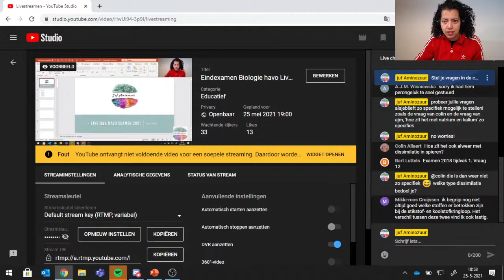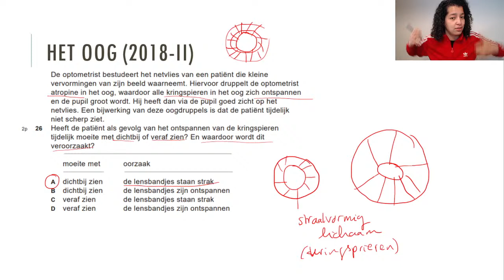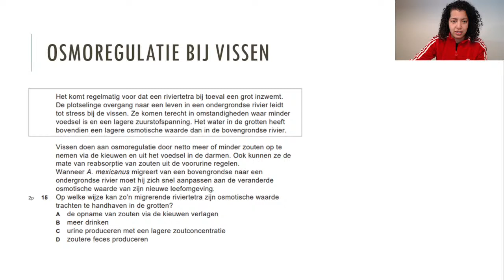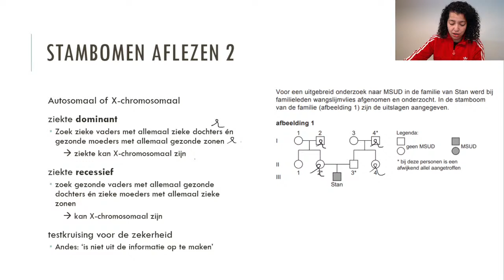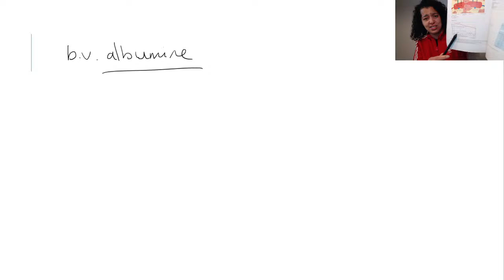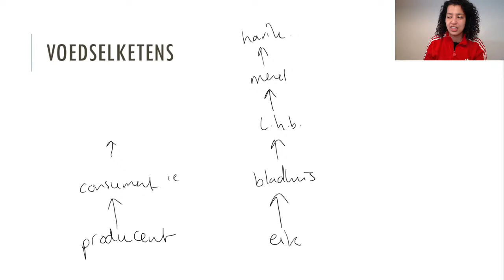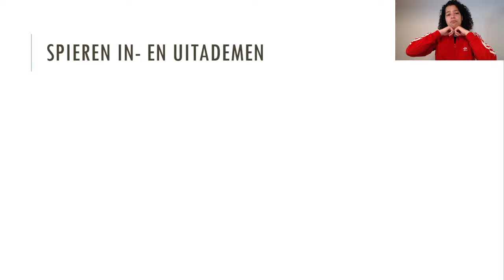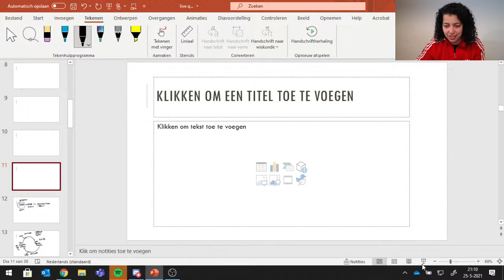Eindexamen Biologie havo Live Q&A - 2021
Trakteer je me op een kopje koffie?

Trakteer je me op een Starbucks Venti Iced White Chocolate Mocha met extra slagroom?

In deze live examen Q&A van een uur help ik je goed voorbereid en vol zelfvertrouwen je biologie eindexamen in te gaan.
1. Stel specifieke vragen over dingen die je niet snapt, zodat ik je zo goed mogelijk kan helpen. Vragen als ‘kunt u afweer uitleggen’ of ‘kunt u meiose uitleggen’ zijn te breed, dan is er tijdens de live niet genoeg tijd meer voor andere vragen. Bovendien heb ik daar uitlegvideo’s over. Zo houden we het leerzaam voor iedereen!
2. Stel je vragen tijdens de live in de chat of stuur je (examen)vraag uiterlijk 23:59 uur de avond van tevoren op via onder vermelding van niveau en datum dat je kijkt, dan beantwoord ik deze. Vragen via andere kanalen kan ik niet bijhouden.
3. Wees op tijd, ik ga eerder beantwoordde vragen niet herhalen.
4. Kijk de lives de volgende dag terug op mijn YT kanaal. Handig voor als je een vraag hebt gemist of er helemaal niet bij kan zijn!
Ik ben er om jou te helpen goede cijfers te halen voor je (school)examen biologie, met wekelijks nieuwe uitlegvideo's en livestreams vlak voor je (school)examens. Wil jij ook hoge scores voor je (school)examens?